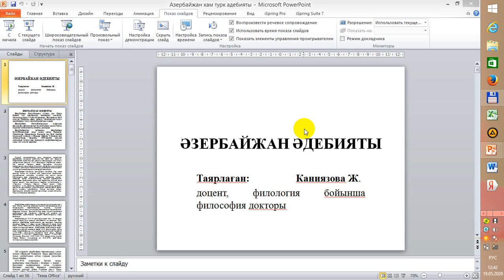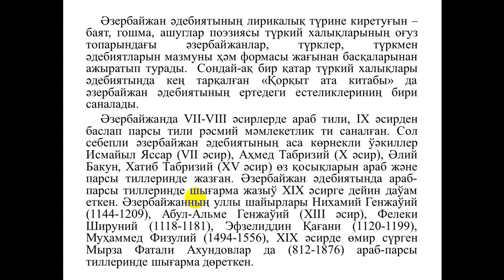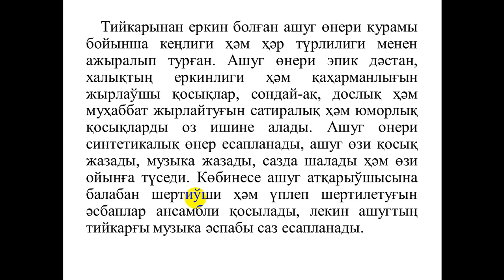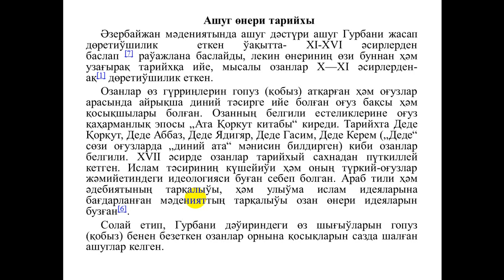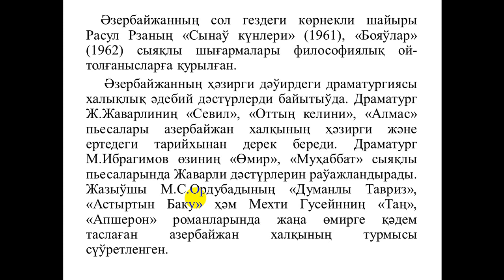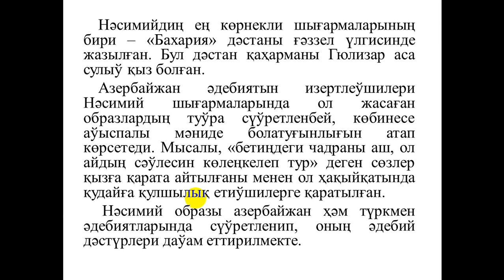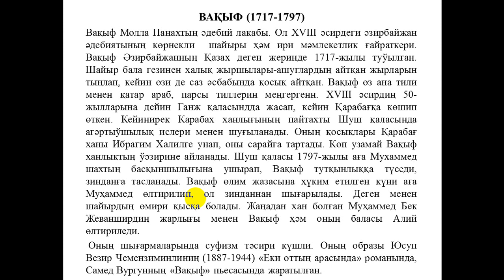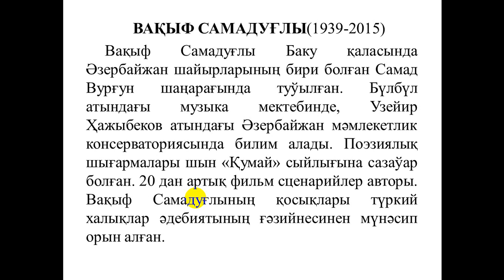азербайжан адебият 2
Video  sabaq  2-kurs qaraqalpaq filologiyası tálim baǵdarı studentleri ushın “Түркий халықлар әдебияты” páninen ótildi. Lekciya teması: “Әзербайжан әдебияты”. Lekciyaда әзербайжан фольклоры, тийкарынан, ашуглар поэзиясы (ашуглар дөретиўшилиги, өнер тарийхы, этимологиясы) ҳәм әдебияты (классикалық дәўир ҳәм ХХ әсир әдебиятының көрнекли ўәкиллери) ҳаққында keń maǵlıwmatlar berilgen.
Pán oqıtıwshısı qaraqalpaq ádebiyatı kafedrasınıń docenti J.Каниязоva.